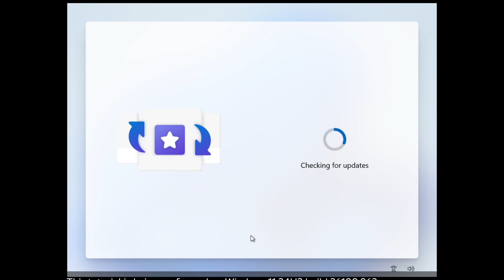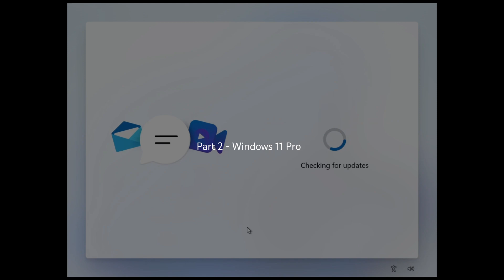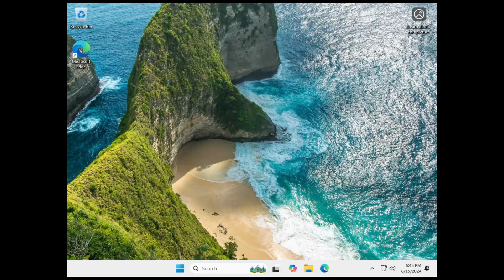Setup Windows 11 without an MS Account (tutorial!)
Windows 11's MS account requirement actually can be bypassed differently depending on the edition of Windows you are using!

Timestamps:
Home: 00:22
Pro: 1:19